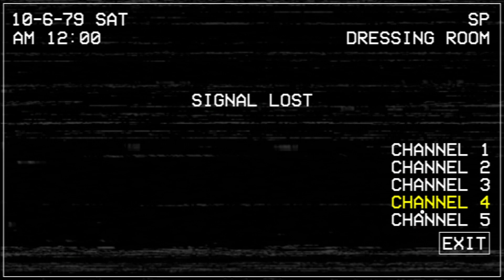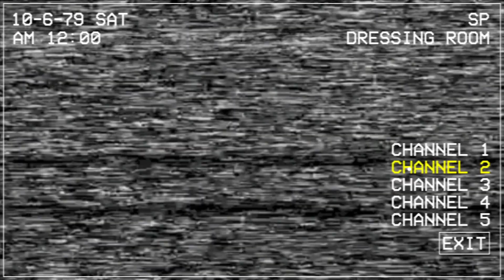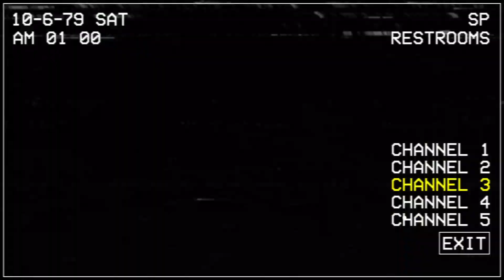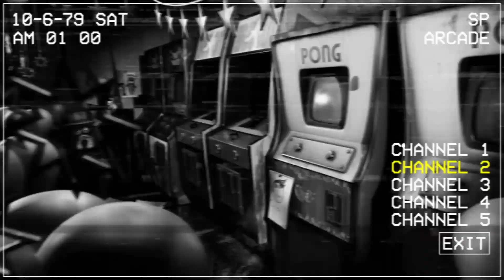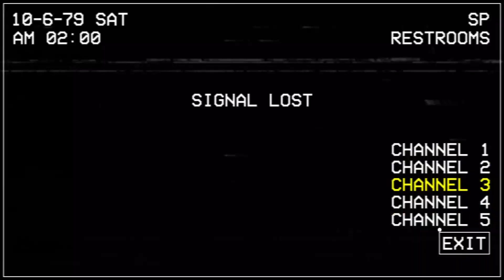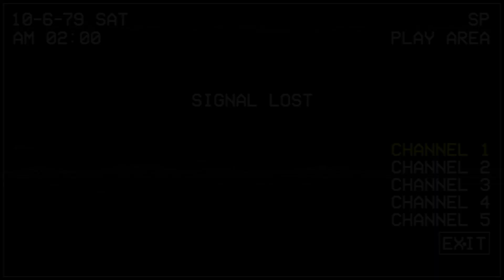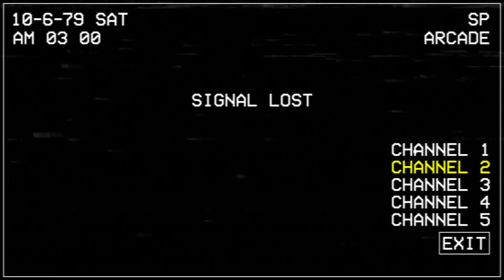FNACECR TN Aggressive Long Nights 6:47 PB!!!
THIS IS PAIN :( ALSO I HATE COSTUME. :)